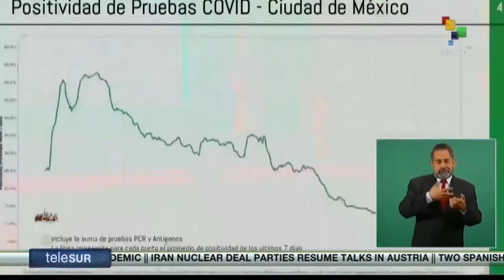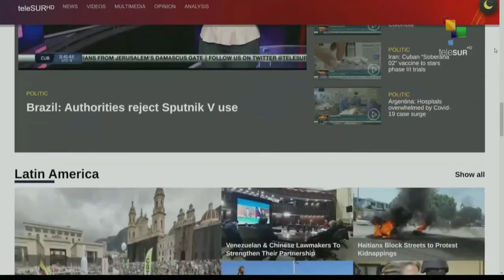FTS 12:30 28-04: Brazilian Senate launches investigation into Govt handling of the pandemic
28/04/2021
FTS 12.30
*Over 27,000 people displaced in Colombia this year
*Russia and Mexico reinforces their bilateral relations